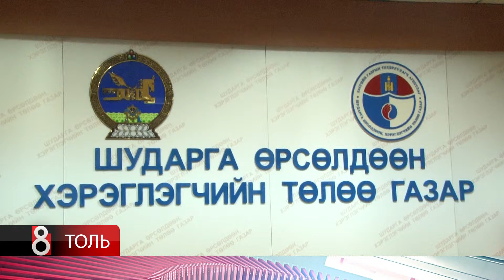Д МӨНХТӨР НАМАЙГ ТҮЛХЭЖ УНАГАХ ГЭСЭН ХҮМҮҮСИЙН ЗОХИОН БАЙГУУЛАЛТТАЙ ГҮТГЭЛЭГ ЯВААД БАЙНА